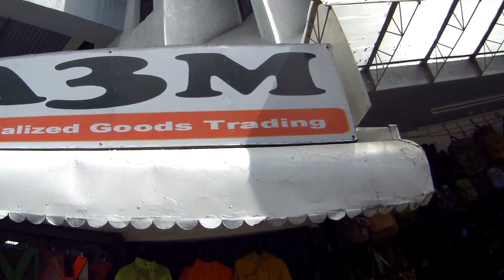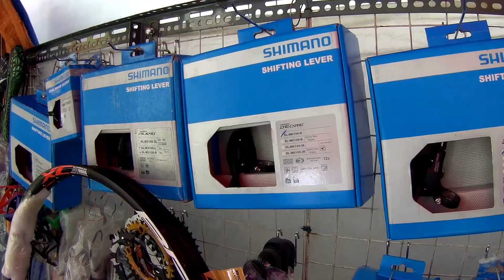MURA NA TALAGA BIKE PARTS SA LATAGAN BANGKETA SA QUIAPO | LATEST UPDATE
BIKE PARTS
CRANK
HUBS
RIMS
TIRES
PEDALS